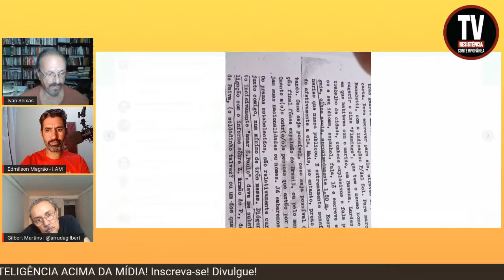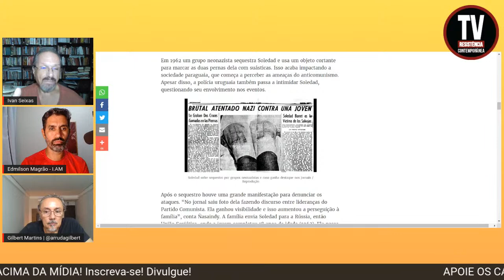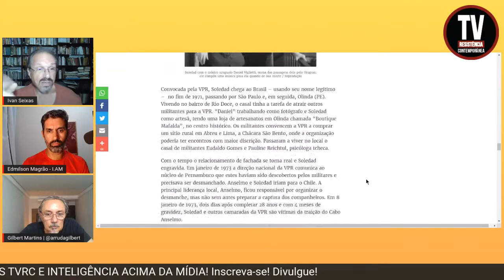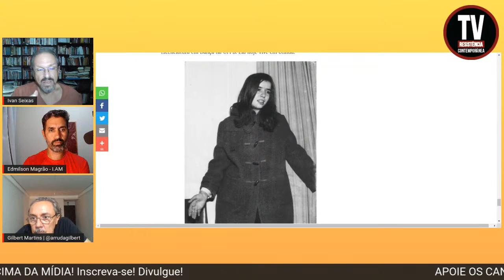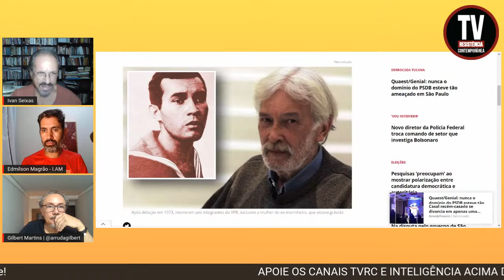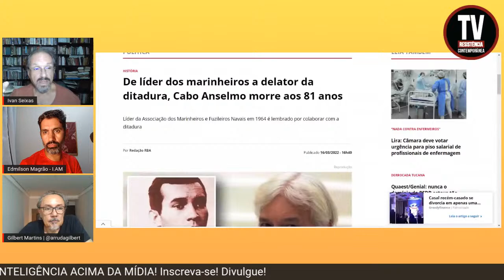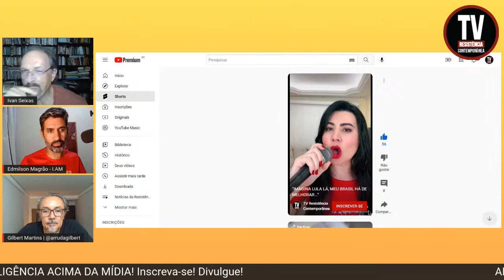MORRE CABO ANSELMO | O DELATOR DA DITADURA (17/3/2022)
Anselmo ficou conhecido por atuar como agente infiltrado da ditadura em organizações de guerrilheiros para fornecer informações aos aparatos de repressão.
Carta Capital
(FOTO: Reprodução)

APOIE: CAIXA ECONÔMICA FEDERAL
AGÊNCIA: 3458
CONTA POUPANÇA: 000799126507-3